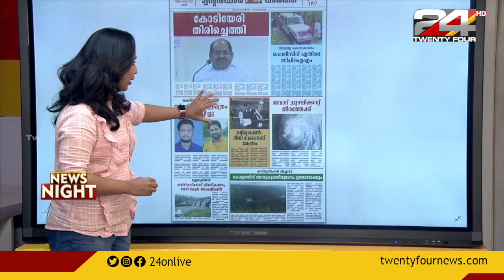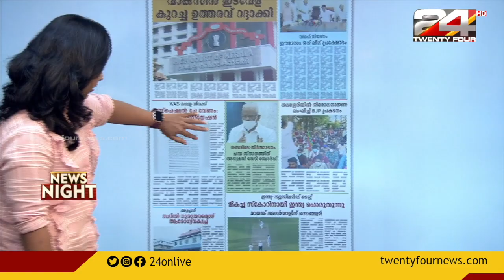നാളത്തെ പത്രം | Digital News Paper | 03 December 2021 | 24 NEWS